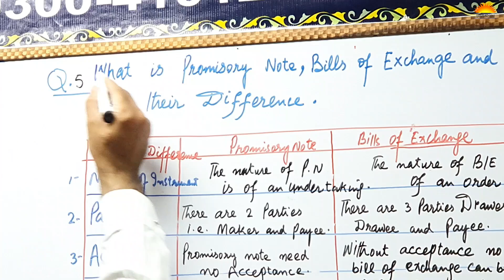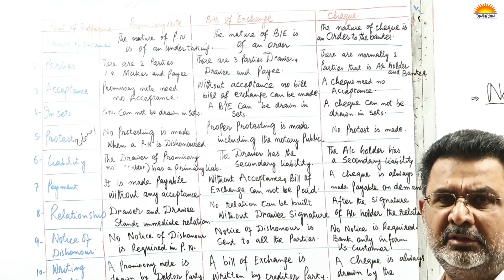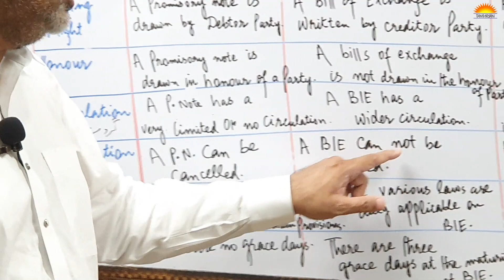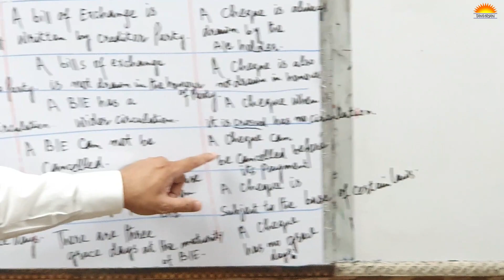Difference of Negotiable Instruments Promissory Note, Bills of Exchange & Cheque | MBF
Hi,
💼 Welcome to Tanvir Academy!

Are you curious about the key differences between promissory notes, bills of exchange, and cheques? In this video, we break down these essential financial instruments, explaining their unique features, uses, and legal implications. Whether you're a student, professional, or just looking to expand your financial knowledge, this comprehensive guide has you covered!

What You'll Learn:

Definition and Characteristics of Promissory Notes
Overview of Bills of Exchange and How They Work
Key Features and Functions of Cheques
Comparative Analysis: Promissory Note vs. Bills of Exchange vs. Cheque
Practical Examples and Real-World Applications
✨ Why You Should Watch:
By the end of this video, you'll have a clear understanding of these three negotiable instruments, enabling you to distinguish between them confidently. This knowledge is invaluable for finance students, business professionals, and anyone involved in financial transactions.

Share your thoughts or questions in the comments below. Your engagement helps us improve and create better content for you!

_____/Playlists by Tanvir Academy\_____

1. Islamic Studies

2. Financial Accounting

3. Functional English

4. Advanced Accounting

5. Business Communication & Report Writing

6. Money, Banking & Finance

7. Business Mathematics

8. Business Statistics

9. Latest Updates

10. Economics

11. Business Law

12. Computer Applications in Business

Regards,
Advertising Wing,
Tanvir Academy